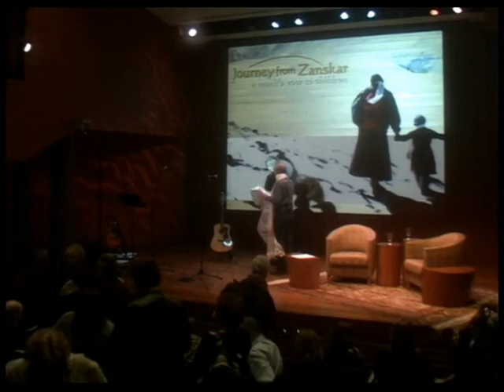Lenny Kaye + Joseph E. LeDoux in BRAINWAVE at the Rubin Museum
The Rubin Museum of Art invited the lead guitarist of the Patti Smith Band, Lenny Kaye, and the acclaimed neuroscientist, Joseph E. LeDoux, to its stage on April 19th.   Both men are musicians and while they talked about stress and stage fright, LeDoux also got a chance to jam on stage with his guitar hero.  This lively session finished up the 2010 Brainwave season.